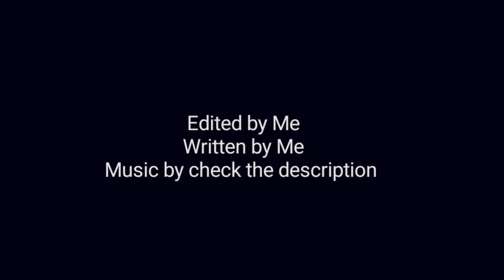Cole VS The Skull Sorcerer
I made another stopmotion battle because I have enjoyed a lot doing the Kai VS Wyplash one, this time,I have also added sounds effects